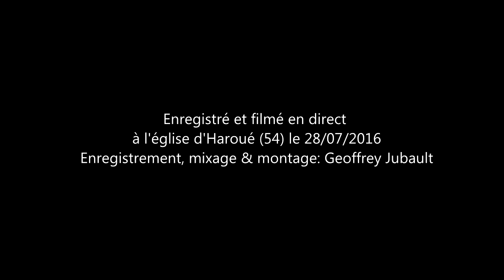John DOWLAND (1563-1626) - Fine Knacks for Ladies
Constance Pegliasco: vocals
Geoffrey Jubault: guitar, recording, engineering and everything else

Filmed and recorded live at Notre Dame de Sion (Church of Haroué, Lorraine), France on July 28, 2016